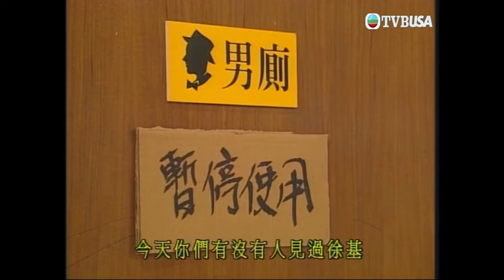難兄難弟｜你哋唔好傳我嘅秘密出去！｜爆笑｜羅嘉良｜吳鎮宇｜張可頤｜宣萱